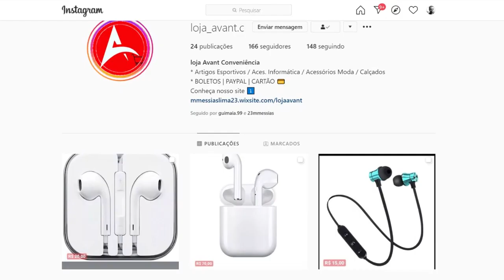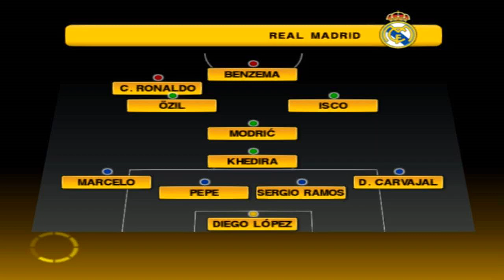É POSSÍVEL VENCER O REAL MADRID NO MUNDIAL COM O TIME MAIS FRACO? - PES PLAYSTATION 2 DESAFIOS #12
Usando meu código "55SAMUEL" você ganha até 7%de descoonto na compra de qualquer produto!